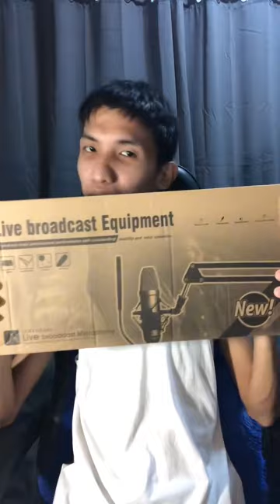𝗠𝗜𝗡𝗜 𝗩𝗟𝗢𝗚#𝟰 𝘜𝘯𝘣𝘰𝘹𝘪𝘯𝘨 𝘔𝘺 𝘕𝘦𝘸 𝘝8